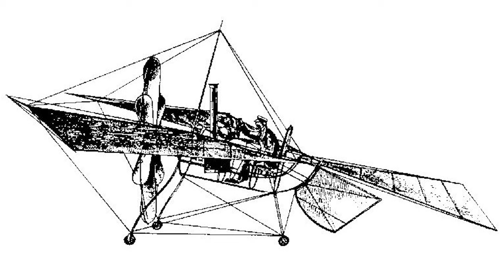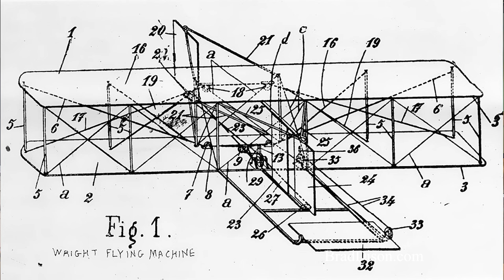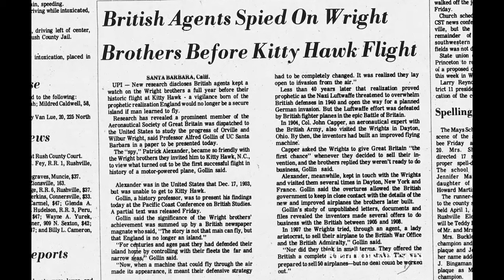I Spy a Spy, or Do I? Paul Harvey - The Rest of the Story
Patrick was a wealthy spy.  He came to America to spy.  What was he spying on?  Was he really a spy?  Find out more in this episode of Paul Harvey's "The Rest of the Story."